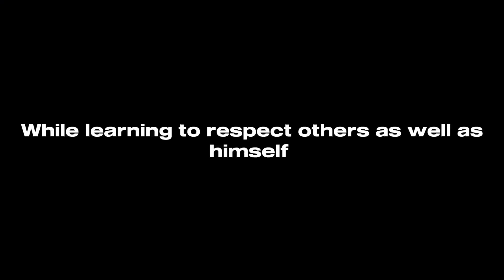2. Champions Of The Pitch - Short Film Festival 2024 - Novaschool Añoreta